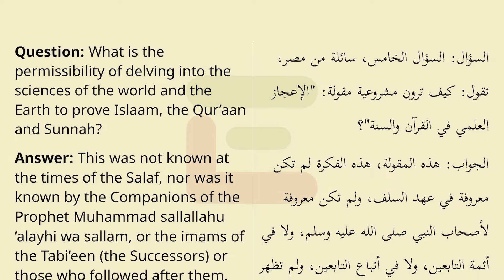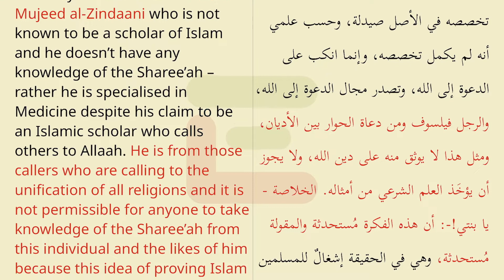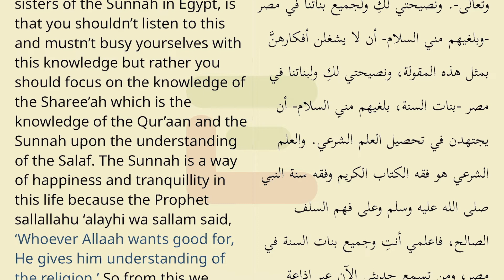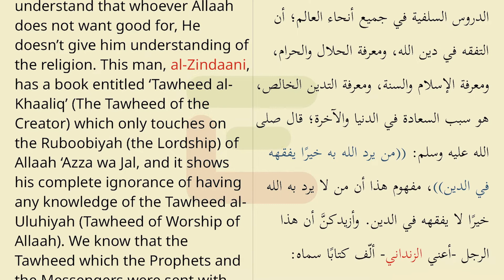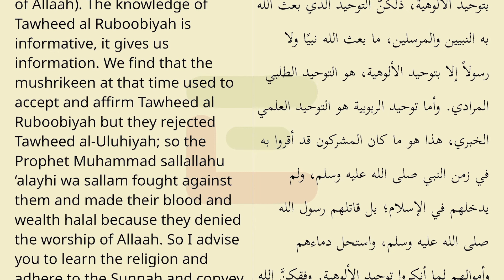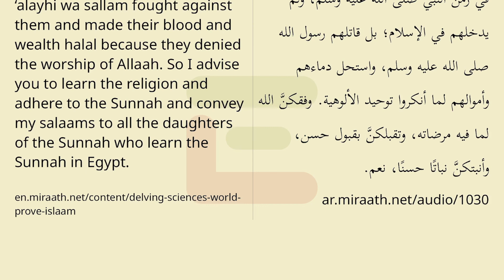Delving into the Sciences of World to prove Islaam - Shaykh Ubayd al-Jabri ﷾ Warning against Zindani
بيان بدعية مقولة: الإعجاز العلمي في القرآن والسنة، وبيان حال الزنداني اليمني
الشيخ عبيد بن عبد الله الجابري ﷾

السؤال: السؤال الخامس، سائلة من مصر، تقول: كيف ترون مشروعية مقولة: "الإعجاز العلمي في القرآن والسنة"؟

الجواب: هذه المقولة، هذه الفكرة لم تكن معروفة في عهد السلف، ولم تكن معروفة لأصحاب النبي صلى الله عليه وسلم، ولا في أئمة التابعين، ولا في أتباع التابعين، ولم تظهر إلا من نحو ثلاثين سنة تقريبًا، وأول من قال بها -بدأ بها- هو عبد المجيد الزنداني اليمني، هذا الرجل ليس من ذوي العلم الشرعي، تخصصه في الأصل صيدلة، وحسب علمي أنه لم يكمل تخصصه، وإنما انكب على الدعوة إلى الله، وتصدر مجال الدعوة إلى الله، والرجل فيلسوف ومن دعاة الحوار بين الأديان، ومثل هذا لا يوثق منه على دين الله، ولا يجوز أن يؤخَذ العلم الشرعي من أمثاله. الخلاصة -يا بنتي!-: أن هذه الفكرة مُستحدثة والمقولة مُستحدثة، وهي في الحقيقة إشغالٌ للمسلمين عما أنزل اللهُ من أجلهِ كتابه، وهو هداية الناس إلى التدين الحق، التدين الخالص لله -سبحانه وتعالى-. ونصيحتي لكِ ولجميع بناتنا في مصر -وبلغيهم مني السلام- أن لا يشغلن أفكارهنَّ بمثل هذه المقولة، ونصيحتي لكِ ولبناتنا في مصر -بنات السنة، بلغيهم مني السلام- أن يجتهدن في تحصيل العلم الشرعي. والعلم الشرعي هو فقه الكتاب الكريم وفقه سنة النبي صلى الله عليه وسلم وعلى فهم السلف الصالح، فاعلمي أنتِ وجميع بنات السنة في مصر، ومن تسمع حديثي الآن عبر إذاعة الدروس السلفية في جميع أنحاء العالم؛ أن التفقه في دين الله، ومعرفة الحلال والحرام، ومعرفة الإسلام والسنة، ومعرفة التدين الخالص، هو سبب السعادة في الدنيا والآخرة؛ قال صلى الله عليه وسلم: ((من يرد الله به خيرًا يفقهه في الدين))، مفهوم هذا أن من لا يرد به الله خيرًا لا يفقهه في الدين. وأزيدكنَّ أن هذا الرجل -أعني الزنداني- ألّف كتابًا سماه: "توحيد الخالق"، وهذا الكتاب منصبٌ على تقرير توحيد الربوبية، وهذا دليل على جهله بتوحيد الألوهية، ذلكنَّ التوحيد الذي بعث الله به النبيين والمرسلين، ما بعث الله نبيًا ولا رسولاً إلا بتوحيد الألوهية، هو التوحيد الطلبي المرادي. وأما توحيد الربوبية هو التوحيد العلمي الخبري، هذا هو ما كان المشركون قد أقروا به في زمن النبي صلى الله عليه وسلم، ولم يدخلهم في الإسلام؛ بل قاتلهم رسول الله صلى الله عليه وسلم، واستحل دماءهم وأموالهم لما أنكروا توحيد الألوهية. وفقكنَّ الله لما فيه مرضاته، وتقبلكنَّ بقبول حسن، وأنبتكنَّ نباتًا حسنًا، نعم.

Question: What is the permissibility of delving into the sciences of the world and the Earth to prove Islaam, the Qur’aan and Sunnah?

Answer: This was not known at the times of the Salaf, nor was it known by the Companions of the Prophet Muhammad sallallahu ‘alayhi wa sallam, or the imams of the Tabi’een (the Successors) or those who followed after them. This idea of researching the sciences behind the creation didn’t appear until about thirty years or so ago. This was brought about by a Yemeni called Abdul Mujeed al-Zindaani who is not known to be a scholar of Islam and he doesn’t have any knowledge of the Sharee’ah – rather he is specialised in Medicine despite his claim to be an Islamic scholar who calls others to Allaah. He is from those callers who are calling to the unification of all religions and it is not permissible for anyone to take knowledge of the Sharee’ah from this individual and the likes of him because this idea of proving Islam through the Sciences is an innovation. This type of study keeps us away from learning the true religion. My sincere advice to you my sister in Egypt, and other sisters of the Sunnah in Egypt, is that you shouldn’t listen to this and mustn’t busy yourselves with this knowledge but rather you should focus on the knowledge of the Sharee’ah which is the knowledge of the Qur’aan and the Sunnah upon the understanding of the Salaf. The Sunnah is a way of happiness and tranquillity in this life because the Prophet sallallahu ‘alayhi wa sallam said, ‘Whoever Allaah wants good for, He gives him understanding of the religion.’ So from this we understand that whoever Allaah does not want good for, He doesn’t give him understanding of the religion. This man, al-Zindaani, has a book entitled ‘Tawheed al-Khaaliq’ (The Tawheed of the Creator) which only touches on the Ruboobiyah (the Lordship) of Allaah ‘Azza wa Jal, and it shows his complete ignorance of having any knowledge of the Tawheed al-Uluhiyah (Tawheed of Worship of Allaah). We know that the Tawheed which the Prophets and the Messengers were sent with was Tawheed al-Uluhiyah (The Tawheed of Worship of Allaah) and not the Tawheed of Ruboobiyah (Tawheed of Lordship of Allaah). The knowledge of Tawheed al Ruboobiyah is informative, it gives us information. We find that the mushrikeen at that time used to accept and affirm Tawheed al Ruboobiyah but they rejected Tawheed al-Uluhiyah; so the Prophet Muhammad sallallahu ‘alayhi wa sallam fought against them and made their blood and wealth halal because they denied the worship of Allaah. So I advise you to learn the religion and adhere to the Sunnah and convey my salaams to all the daughters of the Sunnah who learn the Sunnah in Egypt.